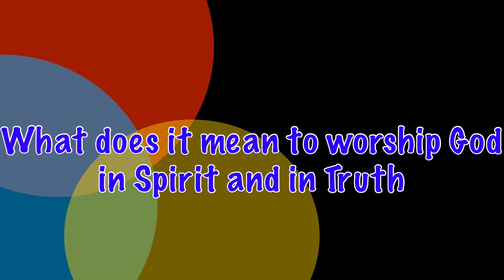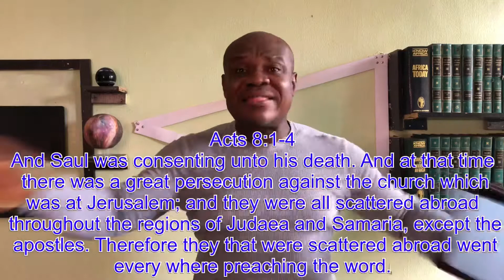WHAT DOES IT MEAN TO WORSHIP GOD IN SPIRIT AND IN TRUTH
For a very long time most people and I have misunderstood what it means to worship God in spirit and in truth and this has led to us not worshiping God properly and also not receiving the benefits of our worship.

God is a Spirit but we dwell in the physical, yet he demands us to worship him in the spirit. Until we understand what this means we will not be able to know how to properly worship.

And if we truly love God and desire to please him, it is essential for us to understand what and know how to worship him.

Please enjoy this teaching as we dive into the what of worship